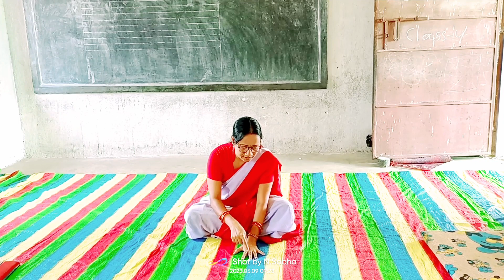SSVM Rengali ପ୍ରାରମ୍ଭ ଶ୍ରେଣୀ ର ଗୀତ ଏଟି ଇଟିକିଲି ମିଟିକିଲି ସୁନ୍ଦର ଭାବରେ ଅଭିନୟ କରିଛନ୍ତି ମାନସୀ ଗୁରୁମା ।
Saraswati sisu Vidya Mandir Rengali ଶିଶୁ ପ୍ରାରମ୍ଭ ଶ୍ରେଣୀ ର ଗୀତ ଏଟିକିଲି ମିଟିକିଲି ।